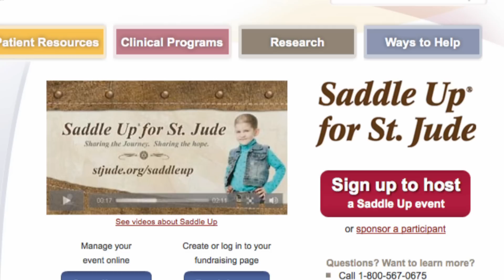Saddle Up For St. Jude | Dakota Life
Proceeds from an annual horse trail ride in southeast South Dakota help support programs at St. Jude Children's Research Hospital. The ride has been held every September since 1997.